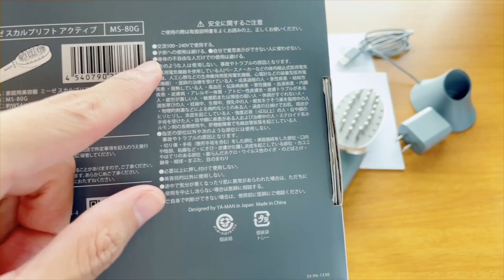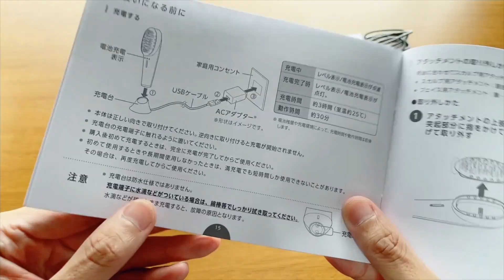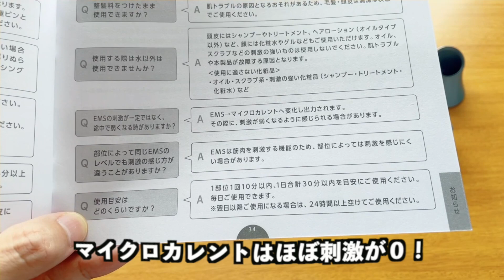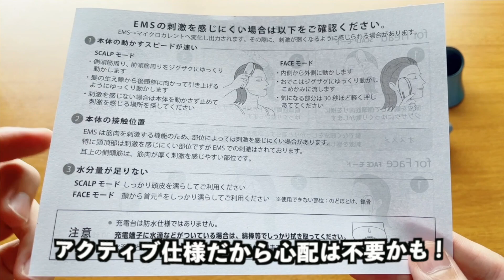ミーゼの電気ブラシがパワーアップ？！EMSが2倍に？スカルプリフトアクティブレビュー！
雑誌やメディアで人気を集めた電気ブラシのミーゼスカルプリフトがパワーアップしたのが
「スカルプリフトアクティブ」

パワーアップしたEMSやカラーの違いについてスカルプリフトと比較しながら詳しく紹介！

基本的な使い方や取扱時の注意点についても紹介！

EMSに物足りなさを感じていた方やカラーが気になっていた方にもおすすめな電気ブラシに♪

00:00 スカルプリフトアクティブの紹介
00:15 セット内容
00:38 取扱説明書の違い(追記）
02:40 ブラシの使い方（当て方）
03:37 スカルプリフトと比較解説
04:42 ブラシの特徴と使い方

🛒【購入方法】

📖【レビュー】